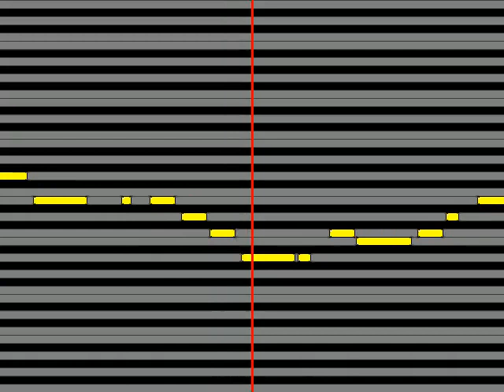【ガイドメロディ】 Nothing's Carved In Stone バラ色の日々